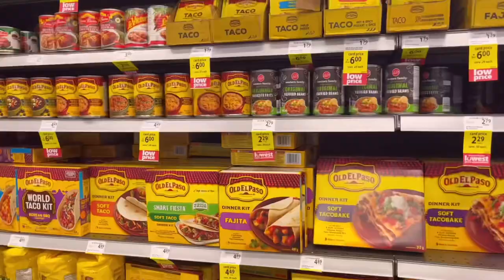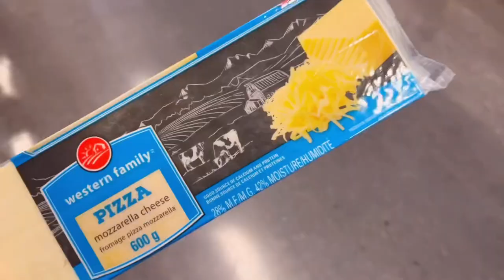【主婦Vlog】クリスマス料理🎄/ホワイトチョコレートのココアクッキー/ビーフポットパイ/ケールのサラダ🥗/クリスマスプレゼント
【inside out cookies】
小麦粉200g（中力粉）
ココアパウダー50g
ベーキングソーダ2g
塩3g

常温バター170g
砂糖100g
常温の卵2個
ブラウンシュガー200g

ホワイトチョコレートチップ　1カップ

⚠︎私は、オーガニックきび砂糖とココナッツシュガーを使いました🥰

生地ができたら1時間冷蔵庫で休ませて
65gの塊にして180℃に余熱のオーブンで１５分

焼き終わったら完全に冷めて固まるまで触らないでください🍪

ジップロックや密閉容器にいれて保存。
冷凍もできます🫶❣️

【パイ生地　ポットパイ２つ分】
中力粉　300g
冷たいバター　225g
氷水　大さじ6-7

1.バターは2センチ角切りにして冷蔵庫で冷やしておく
2.水以外の材料をフードプロセッサーかブレンダーにいれて2-3秒回す。
3.ボウルに移して、氷水を入れてスクレーパーで切り混ぜながらひとまとめにする。
4.まとまったらラップやペーパーで包んで冷蔵庫で1時間休ませる

240℃のオーブンで２０分くらい
オーブンによって焼き時間がかわるので
最初は様子見で🥰

このパイ生地でデザートパイも食事パイも作れます🥰